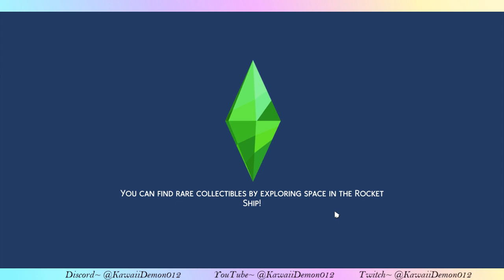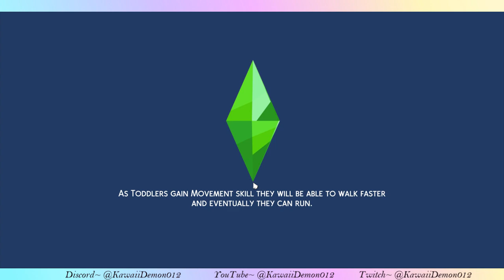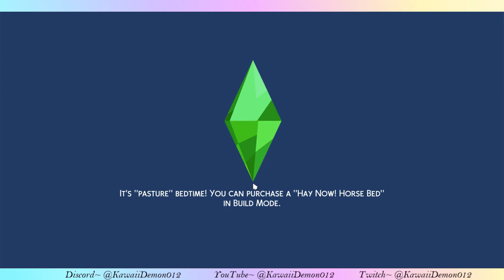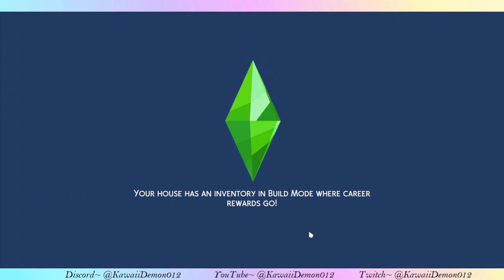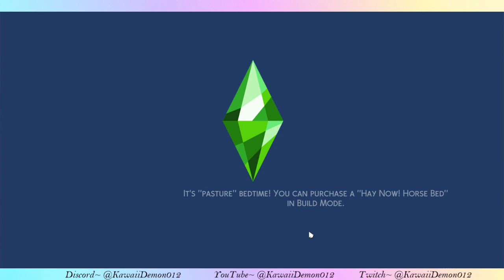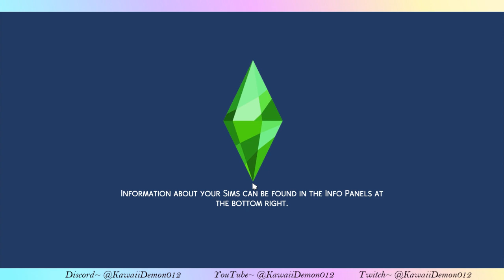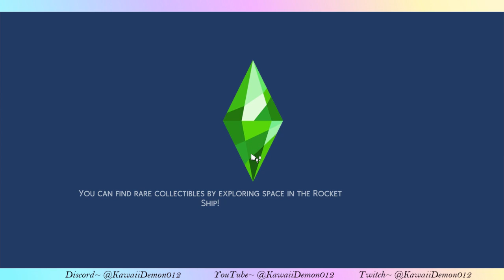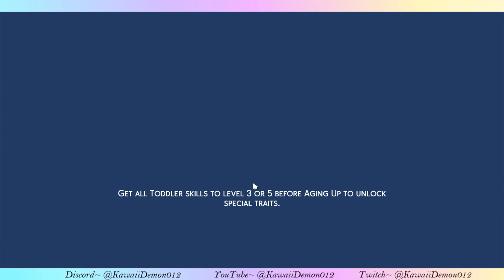Sims 4 Cash it in Challenge #7: Fame or Shame